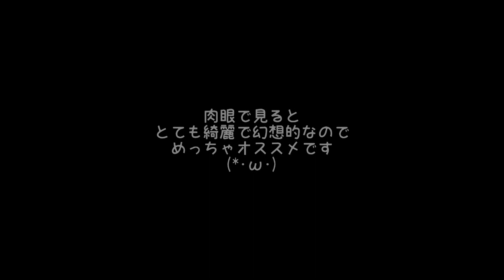光るハンドスピナーの進化版買って見たら凄かった！！ 流行りの乗ってハンドスピナーデビュー♪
今めちゃめちゃ流行っているハンドスピナーを買おうと思って色々調べていたら珍しいのを発見したので買ってみました。

ネットで良くあるアルミ製やジュラルミン製などのハンドスピナーとは違ってプラスチック？みたいな素材のハンドスピナーです。

勢い良く回すとキレイなLEDの模様が出て来ます。

全部で15種類あって時間が経つと徐々に変わって行きます。

暗い所でやるととてもキレイなので是非ハンドスピナーの購入を考えているならこれがおすすめです！